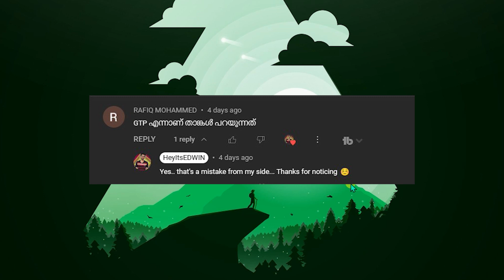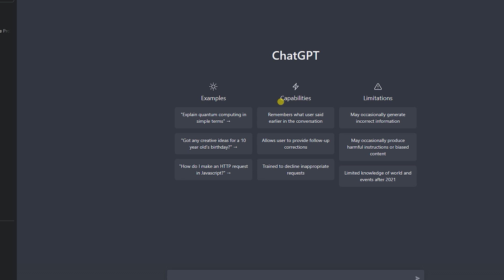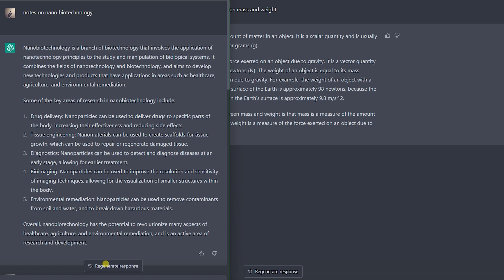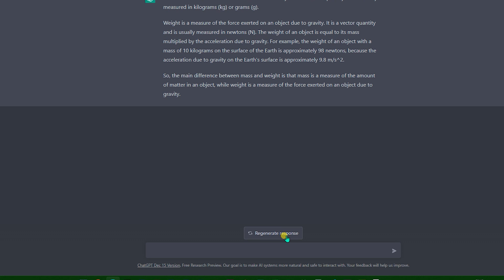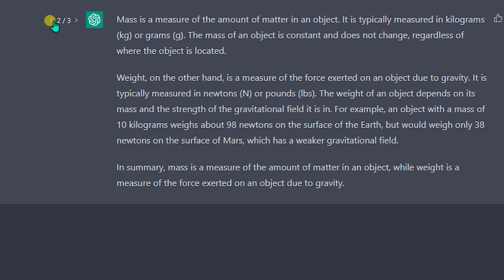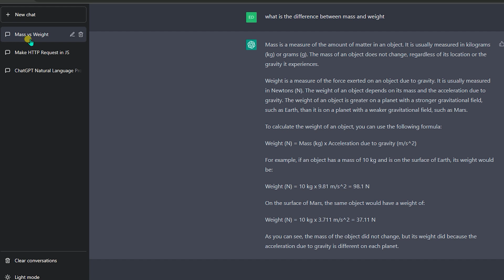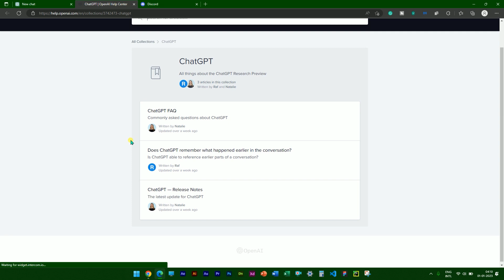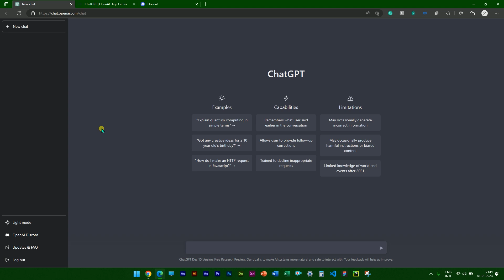ChatGPT Course PART 2 | UI മനസിലാക്കാം | Understanding UI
ChatGTP യെ കുറിച്ച് മനസിലാകൂ

ChatGPT is a cutting-edge natural language processing (NLP) model developed by OpenAI. It is designed to generate human-like responses to text input in real-time, making it an excellent tool for chatbots, conversational interfaces, and other language-based applications.

One of the key features of ChatGPT is its ability to understand context and maintain coherence in conversation. This allows it to generate responses that are relevant and appropriate to the current conversation, rather than simply repeating pre-programmed responses or providing unrelated information.

In addition to its impressive language capabilities, ChatGPT is also highly efficient and scalable, making it suitable for use in a variety of settings, from small chatbot applications to large-scale customer service systems.

Overall, ChatGPT is a powerful and versatile NLP model that offers a wide range of applications for businesses, developers, and individuals looking to enhance their language-based projects with advanced AI technology.

redmi smart band different straps
ILOFT Soft Silicone Bracelet Style Band Strap For Redmi Smart Band (Grey)
by ILOFT
₹249.00

BG music from AEjuice
CAMERA I USE NIKON D3300 with 35mm prime lens f1.8
the mic that I use: BOYA BY mm1 Amazon
Sandisk 3.0